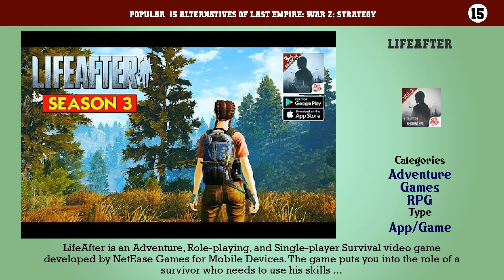Last Empire: War Z: Strategy | Top 15 Alternatives of Last Empire: War Z: Strategy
Popular  15 Alternatives of Last Empire: War Z: Strategy

15. LifeAfter
14. Cyber Hunter
13. Badlanders
12. Age of Z Origins
11. A3: STILL ALIVE
10. Horrorfield: Multiplayer Survival Horror Game
9. Identity V
8. X Survive: Open World Building Sandbox
7. Tacticool: 5v5 Shooter
6. Live or Die: Zombie Survival Pro